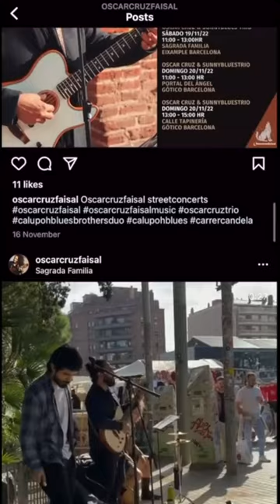Let Me Duet, I'll give you a guitar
🥁 How I Upload My Music to Streaming Services